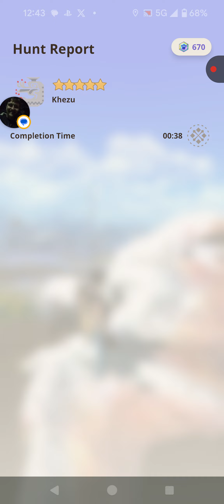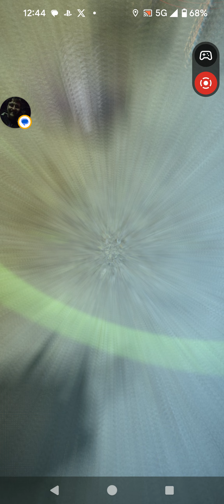MH Now: 5 ⭐ Khezu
Dual Blades solo against 5 star Khezu